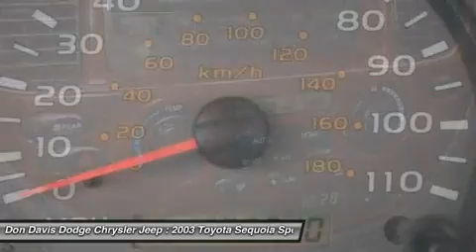2003 TOYOTA SEQUOIA Arlington, TX E22811A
2003 TOYOTA SEQUOIA Arlington, TX
Stock# E22811A

1901 N. Collins

Pick up this Silver Sky Metallic 2003 Toyota Sequoia, available today. Featuring Automatic transmission, it has 120740 miles. This could be the one you've been searching for.